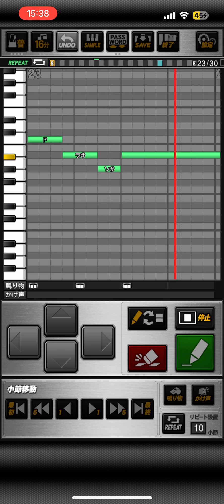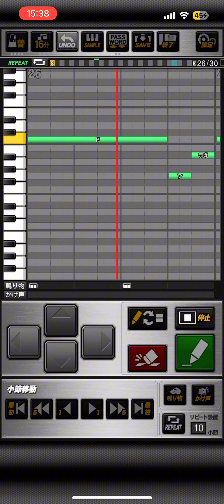もののけ姫/プロスピ応援歌